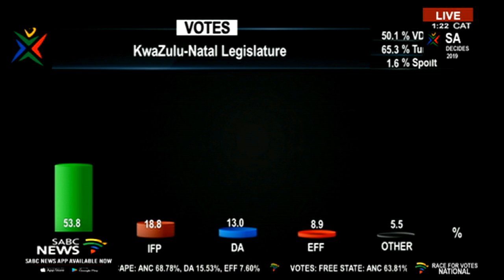IFP happy with its performance at the polls: Mkhuleko Hlengwa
The IFP says it's happy with the party's performance at the polls.
The party's Mkhuleko Hlengwawas speaking to my colleague Simphiwe Ncongwane.